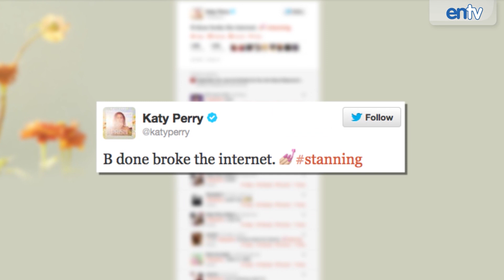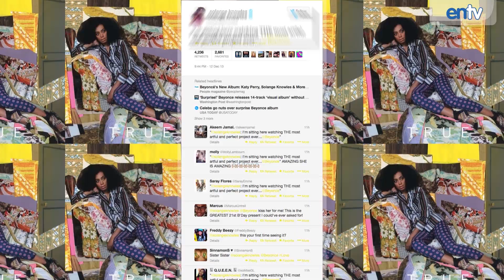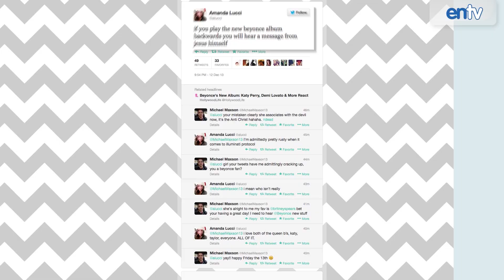Celebs React To Beyonce's New Album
Celebs react to Beyonce's new album. She surised everone by releasing it on iTunes before telling anyone.